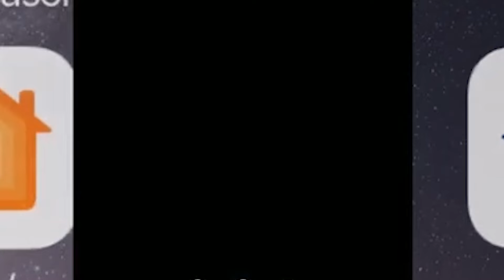ぎんたの顔おもしろ〜い♪SNOWクリスマスバージョン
かんなが風邪気味で習い事をお休みしたのでおるすばん組はめずらしくこの2人に。2人が大好きなSNOWアプリで遊びました。
かんなが i phoneを持っていたので手ぶれがかなりありますが。。。
変顔になっても違和感ないぎんたの顔に笑いが止まらないママでした。。。